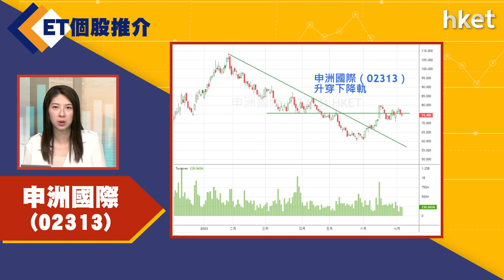【ET個股推介】申洲國際(02313)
今日ET個股推介－申洲國際(02313)